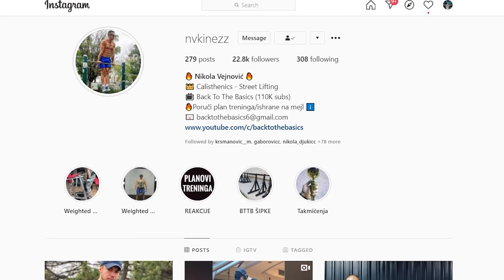Aške VS Djape - BTTB CALI BATTLES 1/4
Prvi duel četvrtfinala između Ašketa (Uroš Ašković) i Djapea (Predrag Petrović). Dva veoma jaka takmičara koja su dala sve od sebe. Specijalan gost u ulozi voditelja Miloš Milaković.